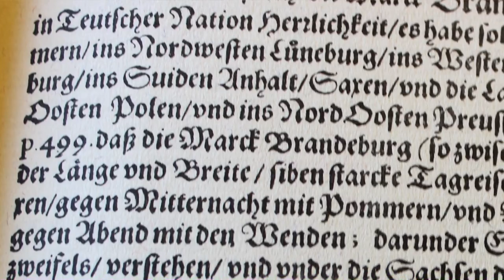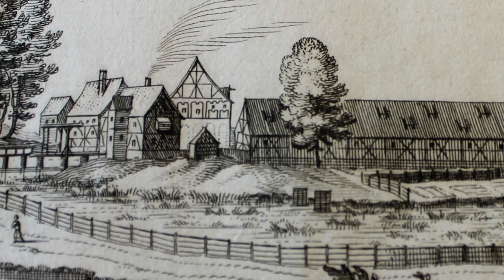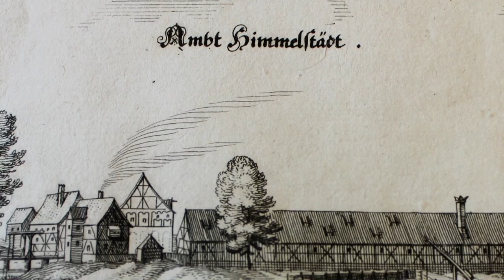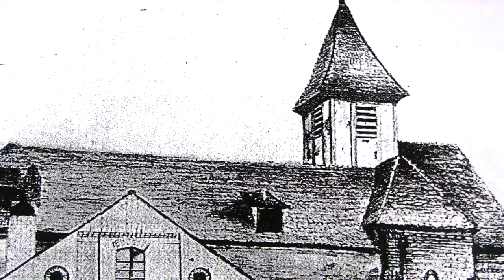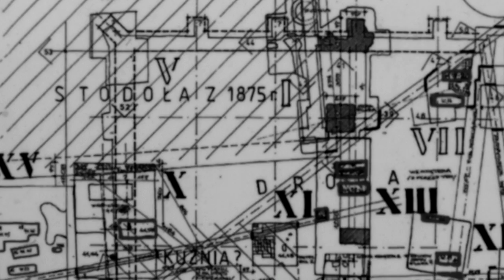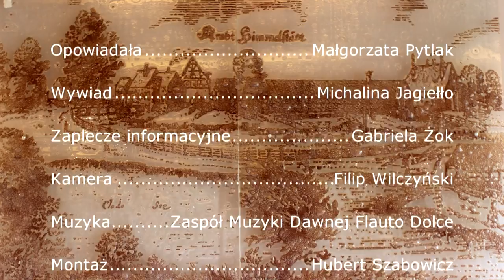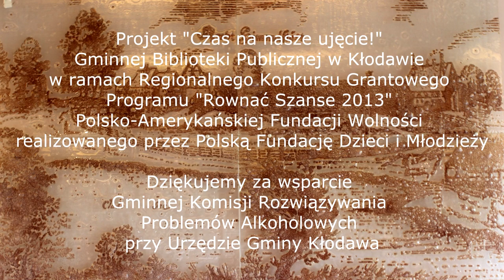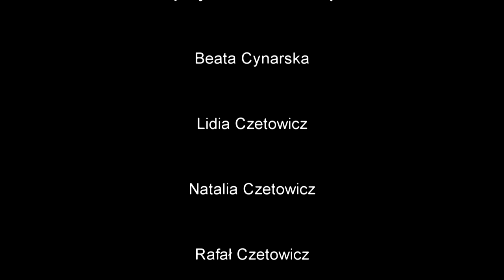Mironice. Historia pewnego opactwa.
Film powstał dzięki staraniom młodych z naszej gminy, którzy brali udział w projekcie "Czas na nasze ujęcie!" Gminnej Biblioteki Publicznej w Kłodawie w ramach Regionalnego Konkursu Grantowego Programu "Równać Szanse 2013" Polsko-Amerykańskiej Fundacji Wolności, realizowanego przez Polską Fundację Dzieci i Młodzieży.